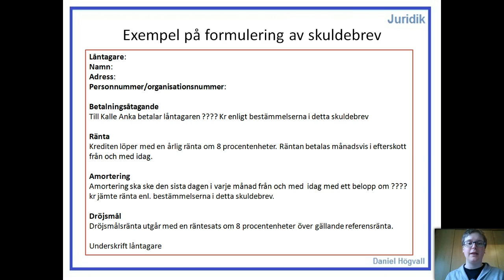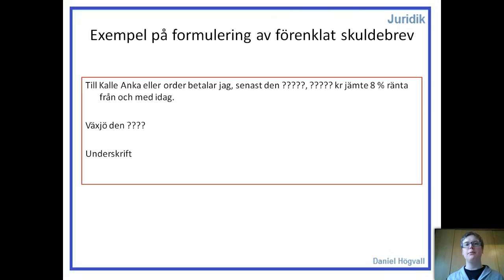Fordringsrätt (Låna pengar) - Del 1.10 - Skuldebrev - Exempel